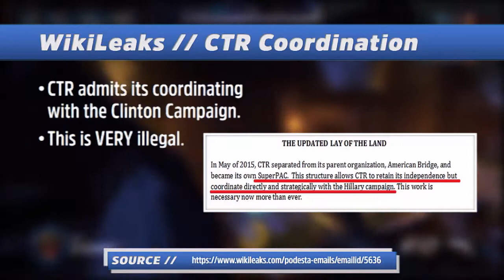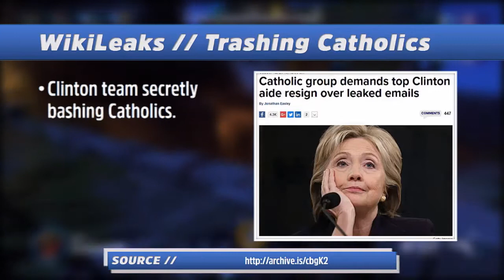Podesta #3 // "grabbing a**", bashing Catholics + getting debate ?'s early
*** I seriously got a email from YouTube about putting "ass" in the title, what a world we're living in...***

Summary: Sorry for this one, I was really tired today and tried to just get it out, this won't reflect the quality of my videos lol
DNC gave Hillary campaign questions ahead of debate (town hall), Clinton team bashed Catholics and undercover footage of Hillary team shows leader talking about grabbing a**.